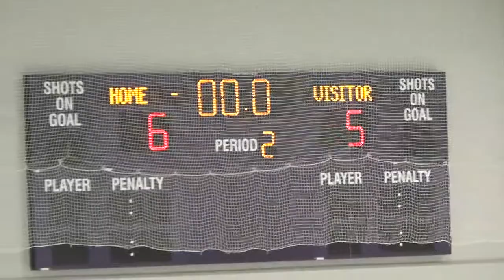Victus at Bishops PSHF Period 2